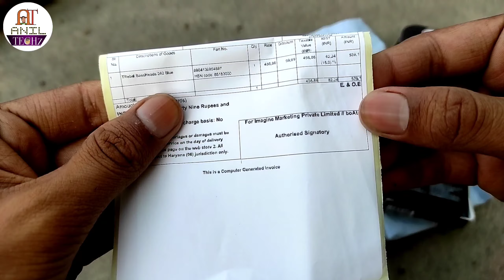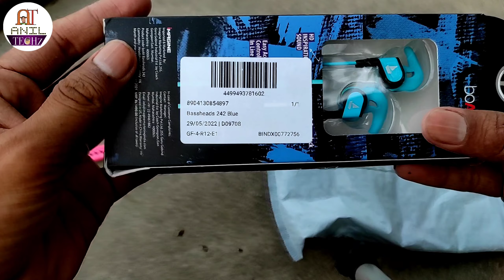Boat Free Shopping Unboxing 🔥| Free ₹500 Voucher shopping Boat Site✅ Amazon Curiar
Boat Free Shopping
Free Shopping Boat site
New Loot today
Free Shopping Unboxing
Boat Earphone free
Boat Loot Unboxing